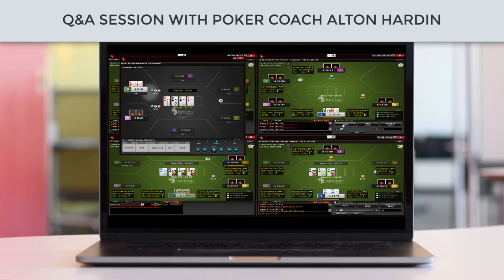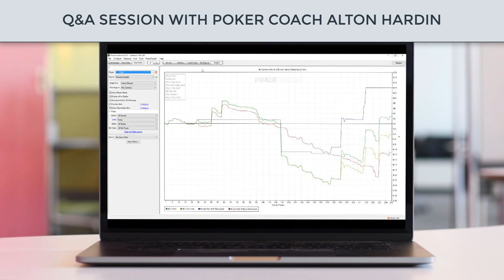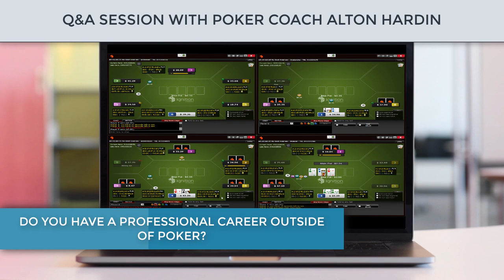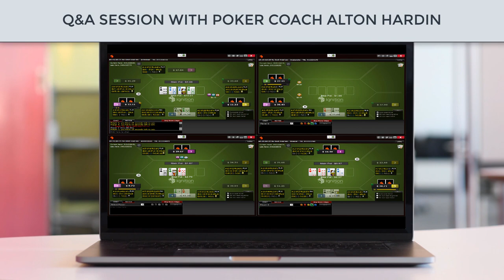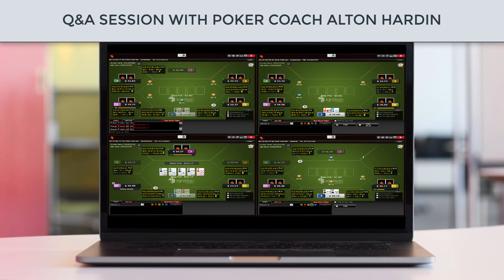Q&A with Poker Coach Alton Hardin | MicroGrinder Poker School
Alton Hardin is the founder of MicroGrinder Poker School and a #1 Amazon best-selling poker author and poker coach. He has published several poker books and courses and has been featured on the nationally-syndicated casino and poker industry talk radio show House of Cards. Alton has been playing poker for over a decade both live and online. Today, Alton enjoys playing the micro stakes for enjoyment and a teaching instrument, with his primary gaming being 6-Max NLHE, focusing on 25nl and below.